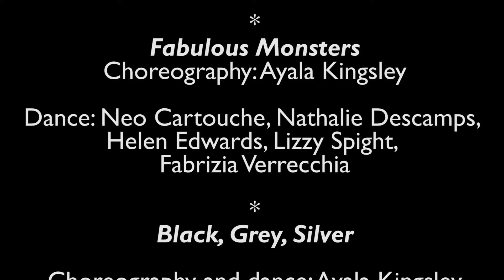Body Ecologies @ Diamond Night #22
A taster video of Café Reason's 'Diamond Night' presentation of early work towards their current Body Ecologies project. The project looks at our experience of our bodies through an array of different lenses: culture, science, nature, and imagination. Filmed at Oxford Brookes Drama Studio in April 2024 by Peter Glyn Jones.